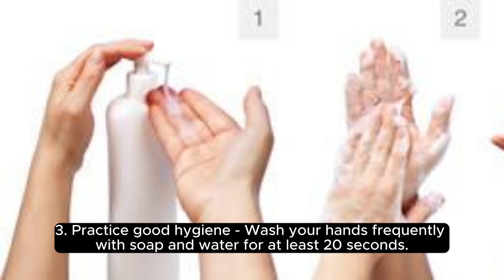5 best tips for children to avoid cold100% Relief ~ Best Natural Home Remedies for Cold, Cough۔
Health Care with mayo's53
100% Relief ~ Best Natural Home Remedies for Cold, Cough & Flu | Natural Treatment
To help avoid catching one, kids should:
  1-steer clear of anyone who has a cold.
    2-avoid secondhand smoke.
    3-wash their hands well and often, especially after blowing their noses.
    4-sneeze or cough into a tissue or their elbow, not into their hands.
    5-not share towels, drinking glasses, or eating utensils with someone who has a cold.